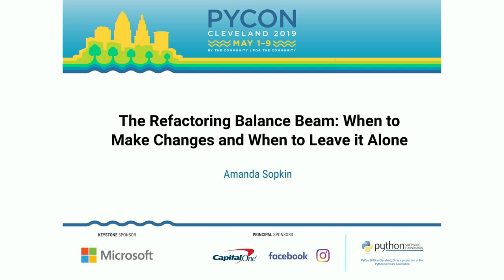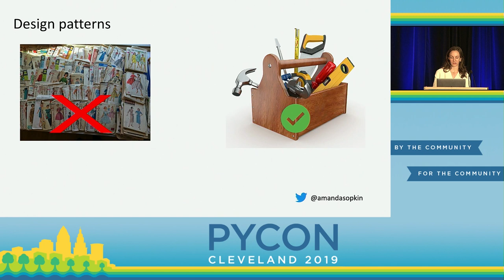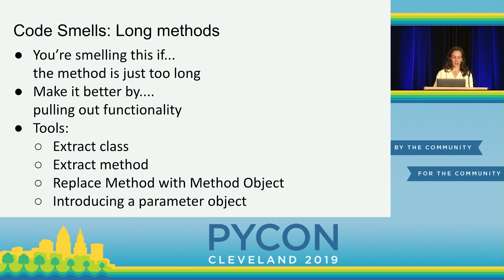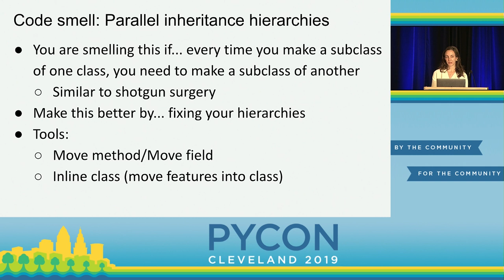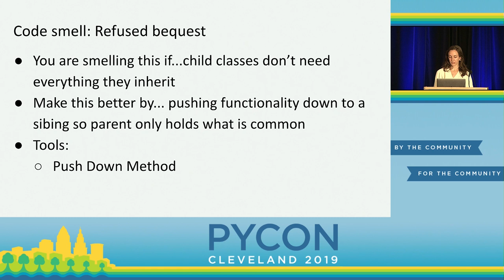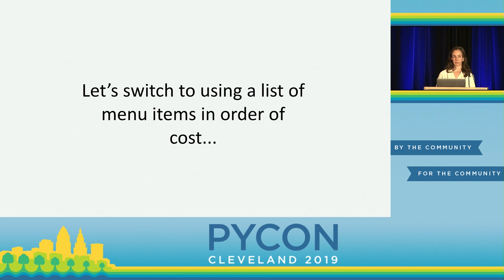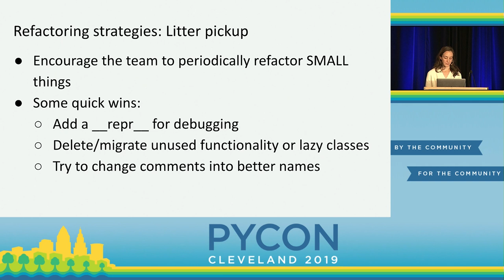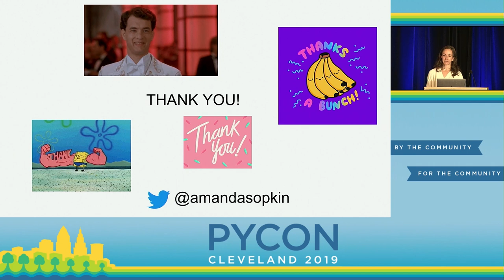Amanda Sopkin - The Refactoring Balance Beam: When to Make Changes and When to Leave it Alone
"Speaker: Amanda Sopkin

Many developers struggle to find the balance between striving to improve existing code and letting good enough alone by accepting certain shortcomings. As a new developer to a team it can be difficult to understand existing strategies and patterns that are sometimes flat out bad (and often openly acknowledged as such). Often the result of tight deadlines or unclear specifications, even the best developers write code they later look back upon with shudders. So how do we decide when refactoring is worth it? Come learn strategies for refactoring with minimal impact, methods for working with bad code you can’t change, and strategies for knowing the difference between what is fixable and what is better left alone.